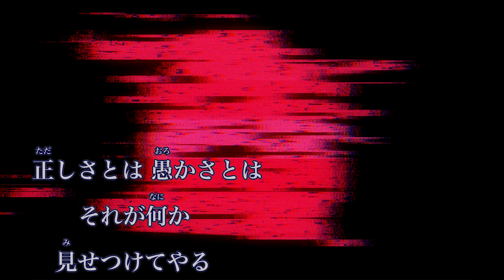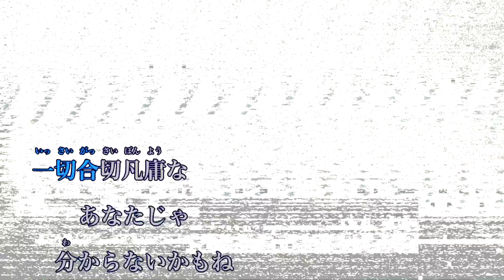【カラオケ】うっせえわ - Ado【オフボーカル】